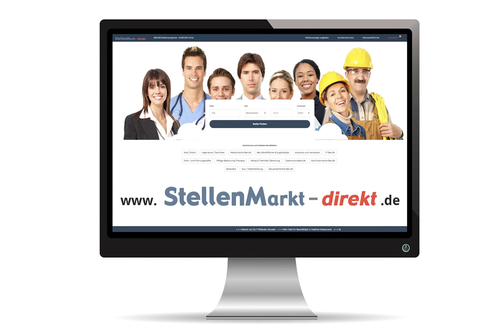Gesundheits- und Krankenpfleger (m/w/d) in Dortmund, gesucht:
Die Caritas-Altenhilfe Dortmund GmbH ist Trägerin von sieben Caritas-Sozialstationen, die ein umfassendes Angebot an Leistungen der Alten- und Krankenpflege und der hauswirtschaftlichen Versorgung sowie Betreuung in zwei Wohngruppen für Menschen mit Demenz bieten. Unser Ziel ist es, Lebensqualität zu erhalten oder zu verbessern und
Sorge dafür zu tragen, dass der alte, kranke oder behinderte Mensch so lange wie möglich in seiner Wohnung leben kann.

Altenpfleger, Gesundheits- und Krankenpfleger als
Pflegefachkraft (w/m/d)
für die Caritas-Sozialstation

Ihre Aufgaben
- Durchführung der Grund- und Behandlungspflege
- Fachgerechte Führung der Pflegedokumentation
- Fachliche Betreuung und Evaluation des Pflegeprozesses

Ihr Profil
- Abgeschlossene Ausbildung als examinierte Altenpfleger/in oder Gesundheits- und Krankenpfleger/in
- Aktuelle pflegefachliche Kenntnisse
- Möglichst Berufserfahrung in der ambulanten Pflege
- Teamorientiertes Engagement für eine ganzheitliche Pflege
- Identifikation mit den Aufgaben, Zielen und Werten der Caritas Dortmund

Ihr neuer Arbeitsplatz
- Arbeitsplatz mit großer Selbstständigkeit und Eigenverantwortung
- Qualifizierte Einarbeitung
- Möglichkeiten zur Fort- und Weiterbildung
- Leistungsgerechte Vergütung nach den AVR-Caritas
- Betriebliche Altersvorsorge und soziale Zusatzleistungen

Bewerben Sie sich jetzt online!
Caritas-Sozialstation, Tel 0231 / 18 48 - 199
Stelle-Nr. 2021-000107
Beschäftigungsumfang: Teilzeit (75-90%)
Befristung: ja
Einstellung zum nächstmöglichen Termin

Foto: AdobeStock